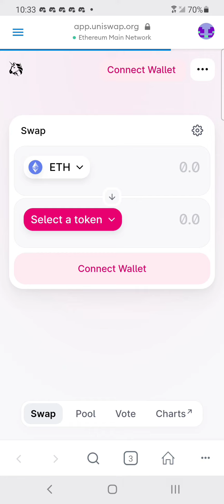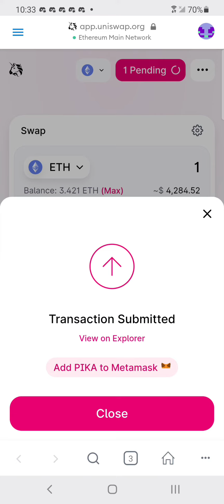PIKA UNISWAP ETH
do not miss out on the next moon shot
$PIKA

HOT COIN ON THE RISE ! ! !

Then come intro yourself into the official telegram!

Contact address
0x60F5672A271C7E39E787427A18353ba59A4A3578